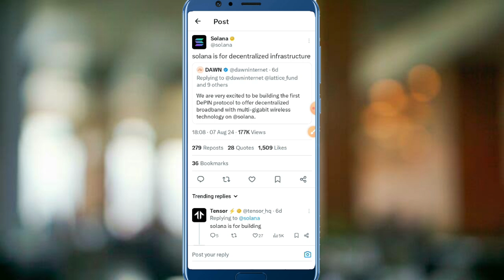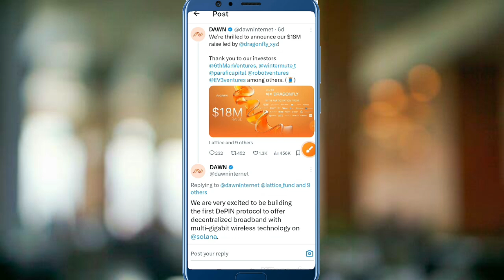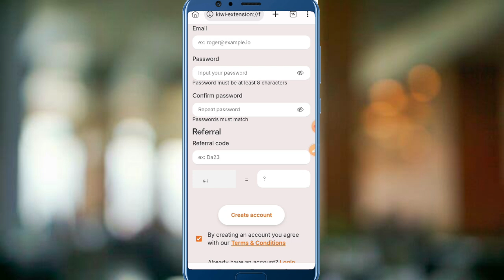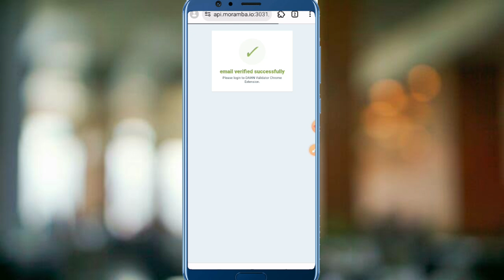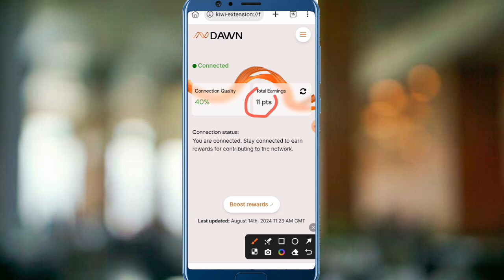Biggest Project Salona | Dawn Auto Mining | Dawn Biggest Airdrop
Title: Biggest Project Salona | Dawn Auto Mining
Dawn Biggest Airdrop |

Cod:
 q150ditf

Dawn Biggest Airdrop
Dawn Auto mining
biggest Salona project
Online Free Erning
free Erning app
Dog erning app
dog coin